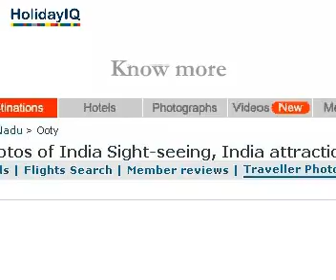Ooty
2 minute India Video from Holidayiq.com